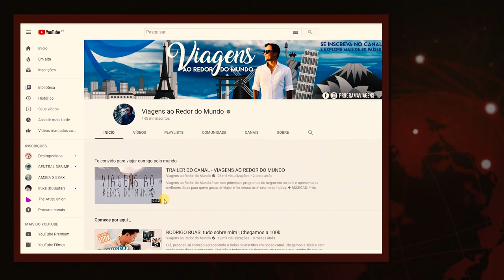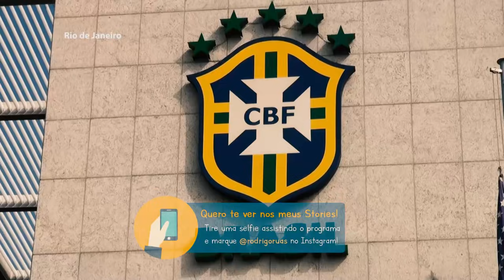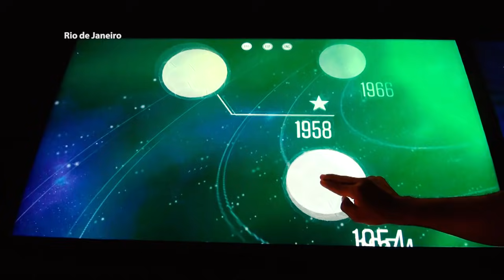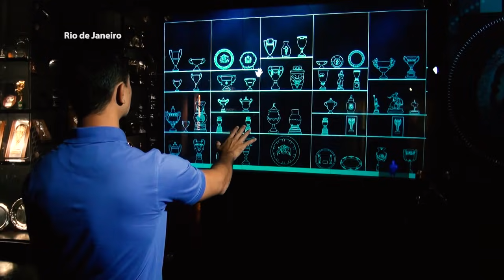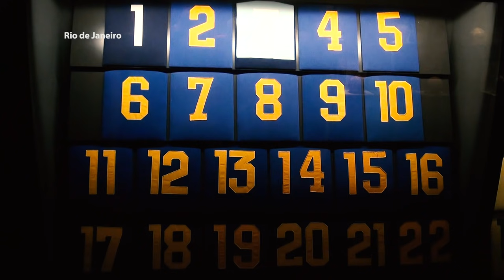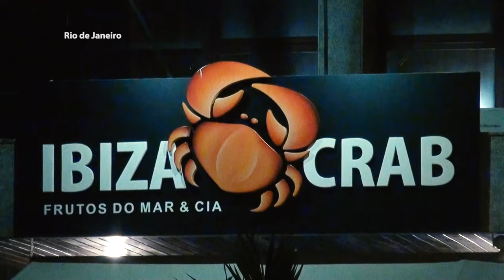PASSEIOS IMPERDÍVEIS NO RIO DE JANEIRO | Rodrigo Ruas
Rodrigo Ruas passeia pelo Rio de Janeiro e se aventura na Pedra do Telégrafo, um ponto imperdível por sua vista e perfeito para tirar fotos! Dentre os passeios, ele sobrevoa a cidade de helicóptero, conhece as praias mais bonitas e curte uma noite badalada!